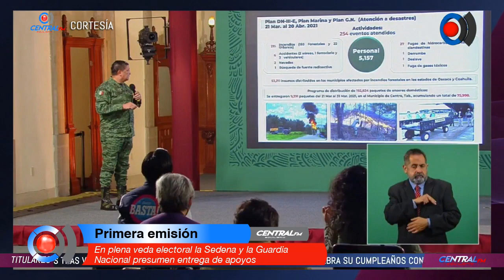En plena veda electoral la Sedena y la Guardia Nacional presumen entrega de apoyos